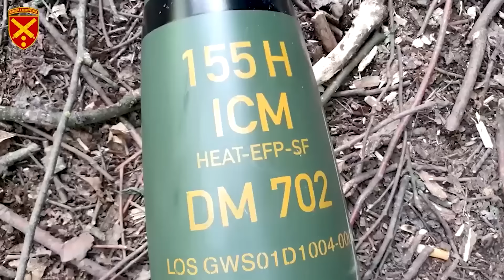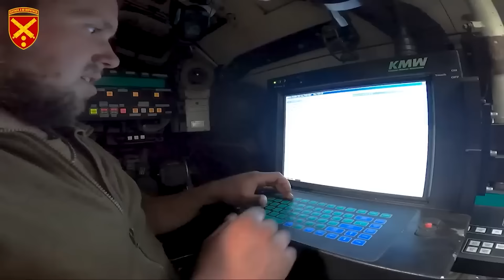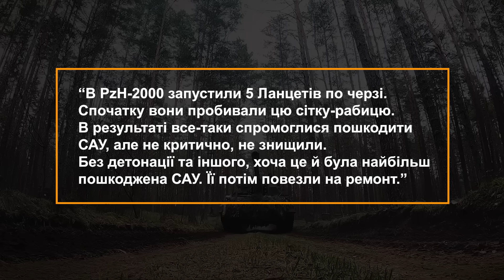Яка доля наших Pzh-2000 в ЗСУ? Що можуть САУ Pzh-2000 в реаліях сучасної війни?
Pzh-2000 – це сучасна самохідна артилерійська установка, яка поєднує потужну вогневу міць, автоматизовану зарядку та здатність вести високоточний вогонь на велику відстань. Її скорострільність, що досягає 10 пострілів за хвилину, дозволяє екіпажу швидко залишати позиції, мінімізуючи ризики. В Україні на озброєнні є декілька десятків цих установок, зокрема отриманих від Німеччини та інших країн. Особливої уваги заслуговують боєприпаси для Pzh-2000: стандартні DM121, високотехнологічні M1711 з газогенератором, а також керовані Vulcano та Excalibur, що здатні досягати дальності 67 км. Система керування вогнем значно спрощує роботу екіпажу, а боєукладка в 60 снарядів забезпечує високу бойову ефективність.